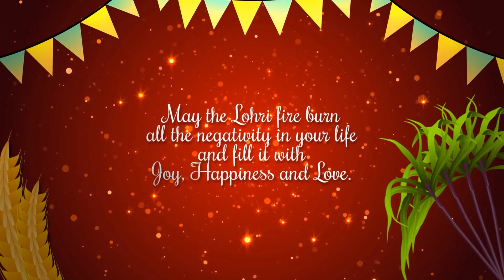Happy Lohri to all - FlashyVideos.com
FlashyVideos and team wish you a Happy Lohri and fun celebrations. May the festival of harvest fill your life with great zeal and joys. Wishing a cheerful and blessed Lohri to you and your loved ones.”

Why FlashyVideos.com?
• 500+ Explainer videos delivered
• 300+ Happy Clients
• 100% Satisfaction Guarantee
• Professional script by creative writers
• Voice over in any Style, Language or Accent
• Various video styles to choose from
• All regional and international languages